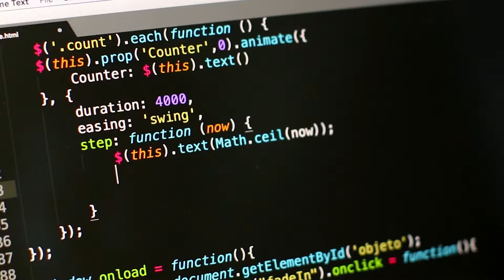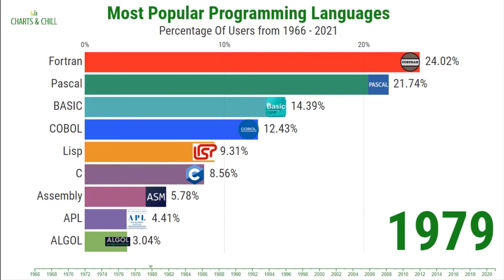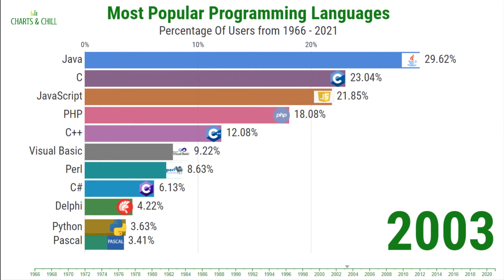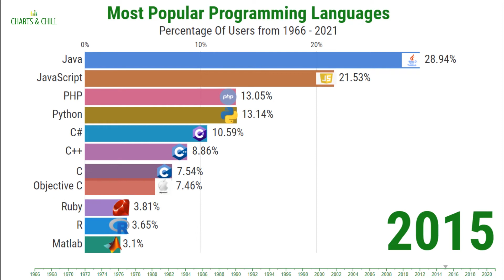Most Popular Programming Languages 2021 | Top Programming Languages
Welcome to Charts & Chill.  This animated stats bar chart race is the most popular programming language 2021, or programming language.  Enjoy the race!

0:00 Introduction
0:24 Race begins
3:50 Race winner

✅  Z CODE SYSTEM - AUTOMATED SPORTS PICKS - helping you pick the Winner

✅  FOREX TRADE SIGNALS - Know the best time to buy and sell

We hope to continue to provide new and interesting charts with smooth Chill music.